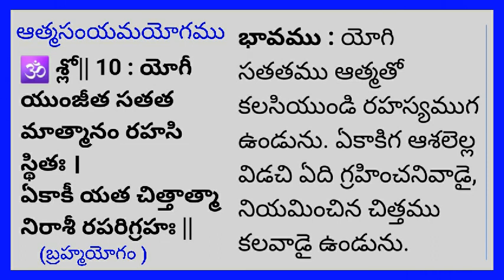భగవద్గీత ఆత్మ సంయమయోగము 10 వ శ్లోకం "bhagavadgeetha "mahabharatham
భగవద్గీత ఆత్మ సంయమయోగం 10 వ శ్లోకం /
bhagavadgeetha /భగవద్గీత